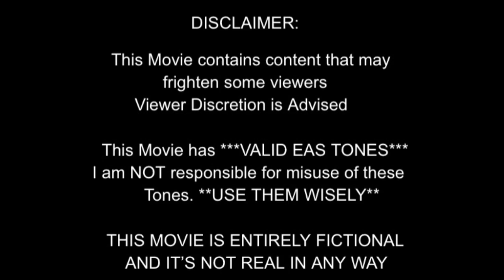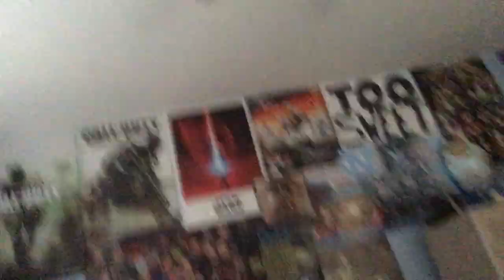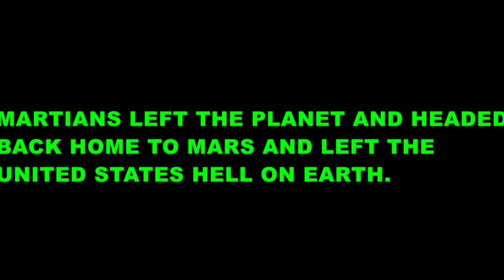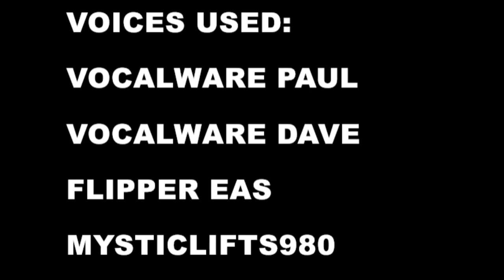EAS Scenario: Martian Invasion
Welcome to the EAS Participant Channel. I Create videos showing the Emergency Alert System in both Realistic and Fictional Scenarios.